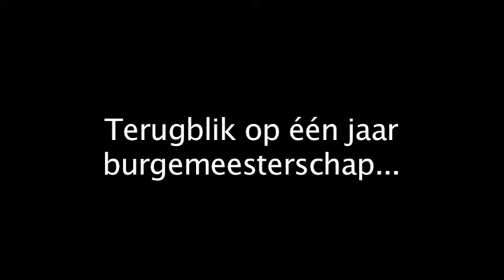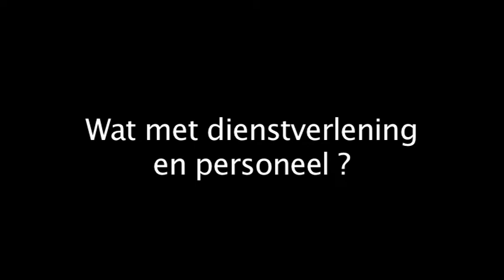Nieuwjaarsboodschap 2014 door Maarten De Veuster, burgemeester van Schoten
In een interview voor de gemeente Schoten blikt Maarten De Veuster (N-VA), sinds 1 januari 2013 burgemeester van Schoten terug op dat eerste jaar, staat hij stil bij de gemaakte meerjarenplannen, de financiële toestand  en de toekomstplannen van het gemeentebestuur. Natuurlijk heeft hij ook een nieuwjaarswens voor de Schotenaren.
Interview en film werden gemaakt door Jan Auman en Marc Rombouts voor het gemeentebestuur van Schoten.